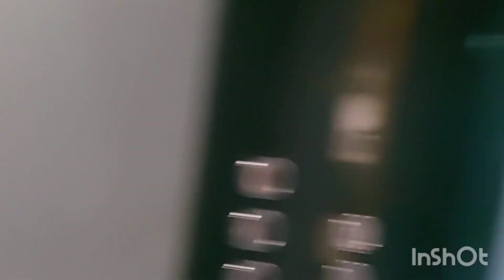Влог/день не прошел зря#влог#москва#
Всем привет!В Москве открылись пункты гуманитарной помощи. Мы решили отвезти вещи беженцам из Донбасса.